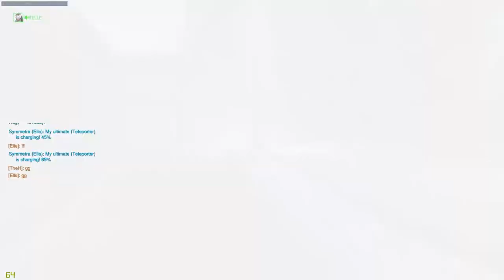03-20 & 21 Plays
Plays from Monday & Tuesday night. Hoping to finally catch up on my sleep Wednesday, but still had to get the games in. =)